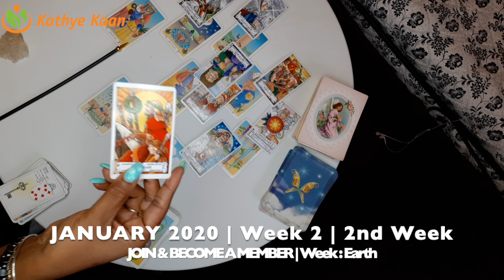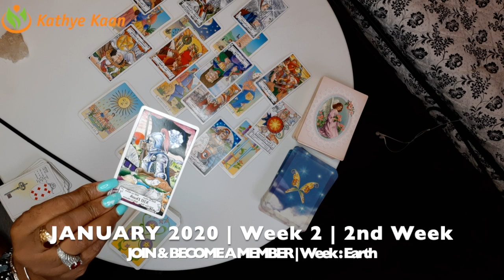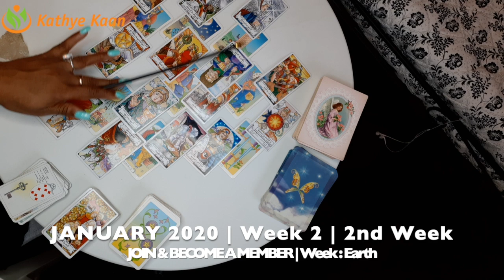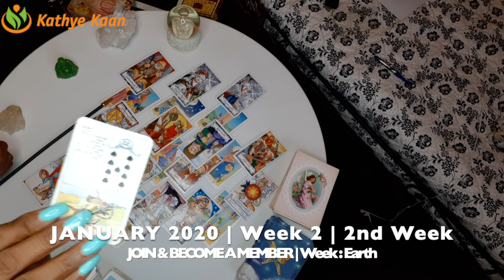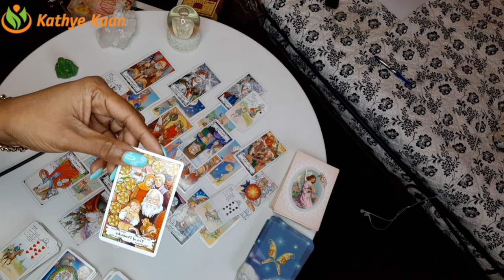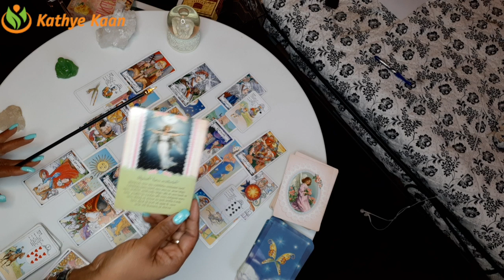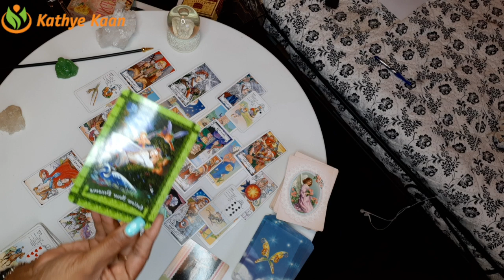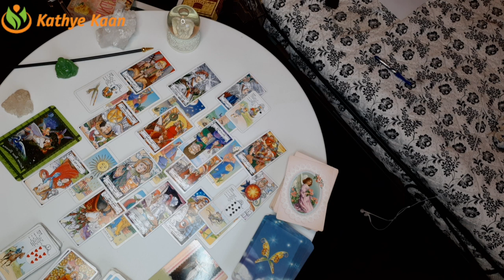CAPRICORN WEEKLY PSYCHIC READING | TAROT HOROSCOPE | WEEK 2 | JANUARY 6 - 12 BY KATHYE KAAN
Kathye